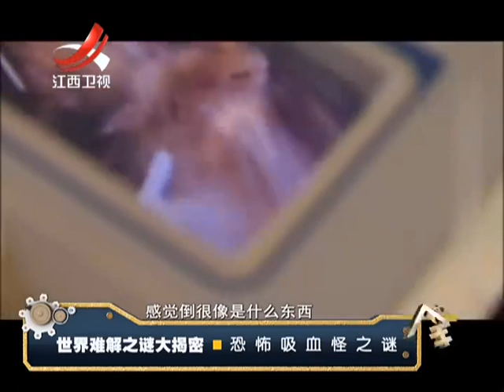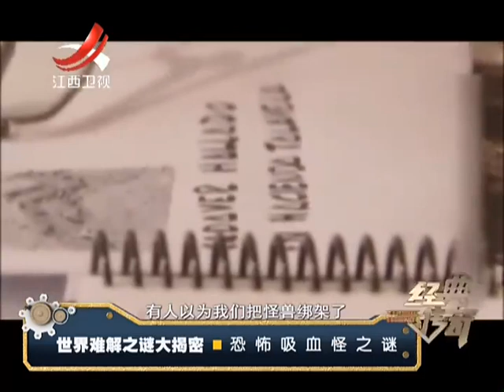20151124 经典传奇 牲畜被吸干血离奇死亡 恐怖吸血怪之迷